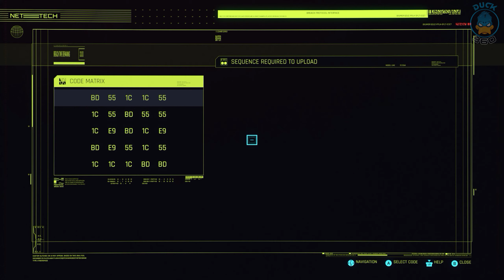🟡 GIG: Playing For Keeps (Side Quest) Hardest Difficulty - Cyberpunk 2077 - PC Max Ultra Graphics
🔵 Side Quest: GIG: Playing For Keeps. On Hardest Difficulty. Stealth Gameplay Playing as Transgender. On PC Max Ultra Graphics Settings

➖➖➖➖➖GAME OVERVIEW➖➖➖➖➖

Cyberpunk 2077 is a 2020 action role-playing game developed and published by CD Projekt. The story takes place in 2077 at Night City, an open world set in the Cyberpunk universe. Players assume the first-person perspective of a customisable mercenary known as V, who can acquire skills in hacking and machinery with options for melee and ranged combat.

It has been released for Windows, PlayStation 4, Stadia, and Xbox One on 10 December 2020, and will be released for PlayStation 5 and Xbox Series X/S in 2021. The game received acclaim for its world design, characters, role-playing experience, and innovation, but criticism for poor technical performance.

The open world metropolis Night City, California, consists of six regions—the corporate City Center, immigrant-inhabited Watson, luxurious Westbrook, suburban Heywood, gang-infested Pacifica, and industrial Santo Domingo. Its surrounding area, the Badlands, can also be explored. V navigates these locations on foot and in vehicles, which are subject to either a first or third-person view. Pedestrians are vulnerable to vehicular collisions. Depending on the location, law enforcement may be alerted if V commits a crime. Radio stations are available to listen to. The full day-night cycle and dynamic weather affect the way non-player characters (NPCs) behave. V owns an apartment and a garage. Night City features non-English-speaking characters, whose languages can be translated with special implants. "Braindance" is a device that allows V to undergo other people's experiences. Branching dialogues enable interaction with NPCs and actions in quests. Experience points are obtained from main quests and fuel the stats; side quests yield "street cred", unlocking skills, vendors, places, and additional quests. Quests are acquired from characters known as Fixers. Throughout the game, V is aided by various companions. Consumables, like soft drinks, are used for healing, and objects can be inspected in V's inventory. Minigames include hacking, boxing, auto racing, martial arts, and shooting ranges. Player choice leads to different endings.